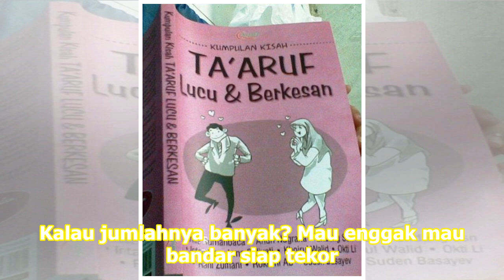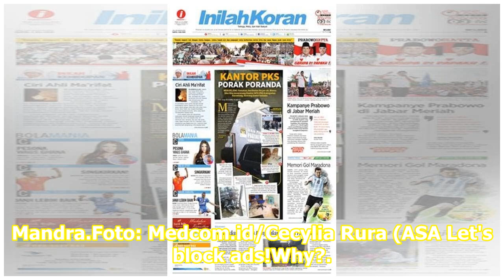Mandra Siap Tekor Demi Bagi-bagi Uang Saat Lebaran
Jakarta: Aktor Mandra ikut memperhatikan bagaimana suasana Lebaran memang lekat dengan tradisi berbagi Tunjangan Hari RayaTHR. Dia pun tidak menampik jika di zaman sekarang persiapan THR bisa mencapai jutaan rupiah. "Era sekarang sih sudah pasti. Yang sekarang enggak usah jauh-jauh, Rp20 ribu, Rp50 ...